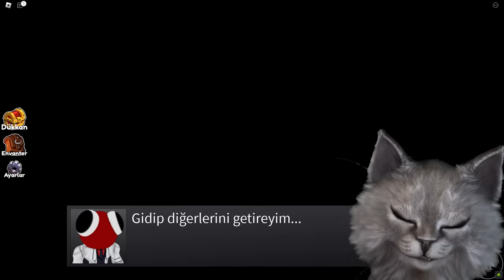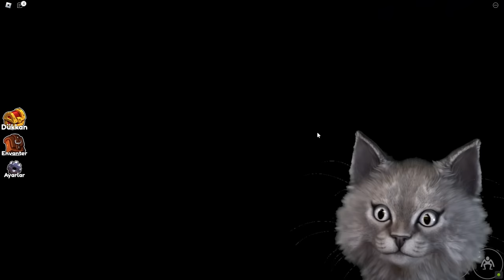Rainbow Friends Chapter 2 | EN KORKUNÇ JUMPSCARE HANGİSİ | All Jumpscares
rainbow friends chapter 2 de en korkunç jumpscare atan karakteri seçiyoruz.